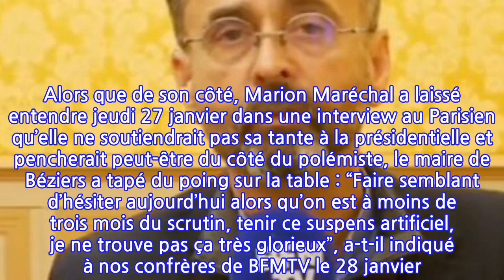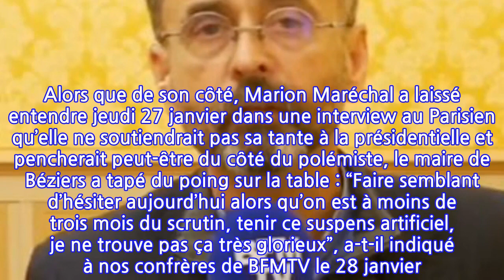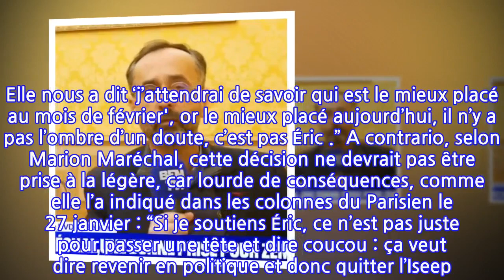Robert Ménard étrille Marion Maréchal : “Je trouve ça minable”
Malgré quelques désaccords avec Marine Le Pen, Robert Ménard a décidé d’apporter son parrainage à la candidate du RN à la présidentielle, mettant un terme aux spéculations d’un éventuel ralliement à Éric Zemmour. Alors que de son côté, Marion Maréchal a laissé entendre jeudi 27 janvier dans une interview au Parisien qu’elle ne soutiendrait pas sa tante à la présidentielle et pencherait peut-être du côté du polémiste, le maire de Béziers a tapé du poing sur la table : “Faire semblant d’hésiter aujourd’hui alors qu’on est à moins de trois mois du scrutin, tenir ce suspens artificiel, je ne trouve pas ça très glorieux”, a-t-il indiqué à nos confrères de BFMTV le 28 janvier. Et de poursuivre : “Je trouve ça même un peu minable.”Robert Ménard trépigne d’impatience : “On ne joue pas avec les gens. Elle nous a dit ‘j’attendrai de savoir qui est le mieux placé au mois de février', or le mieux placé aujourd’hui, il n’y a pas l’ombre d’un doute, c’est pas Éric .” A contrario, selon Marion Maréchal, cette décision ne devrait pas être prise à la légère, car lourde de conséquences, comme elle l’a indiqué dans les colonnes du Parisien le 27 janvier : “Si je soutiens Éric, ce n’est pas juste pour passer une tête et dire coucou : ça veut dire revenir en politique et donc quitter l’Iseep. C’est un vrai choix de vie, une décision lourde.” Découvrez les femmes qui ont compté dans la vie d'Éric Zemmour.Bien qu’elle n’ait pas encore officiellement dit oui au polémiste désormais candidat à la présidentielle, Marion Maréchal a donné de l’espoir à Éric Zemmour. "C’est une belle semaine. Les gens nous rejoignent de tous côtés, je les accueille toujours à bras ouverts", a-t-il indiqué ce vendredi durant son déplacement à Chaumont-sur-Tharonne, relate BFMTV. Pour rappel, le candidat d’extrême droite est toujours à la quête de parrainages avant la date limite de dépôt, fixée le 4 mars.Article écrit en collaboration avec 6Medias